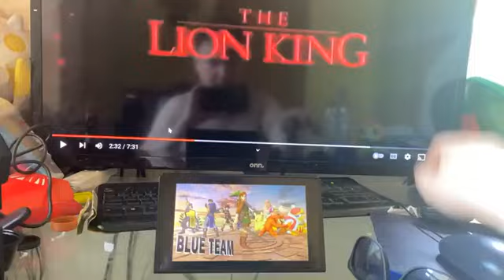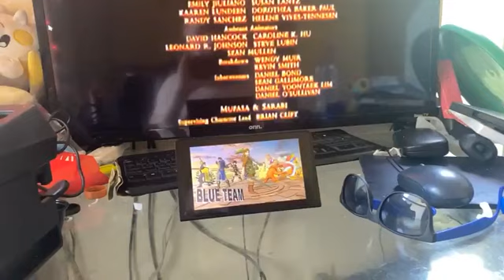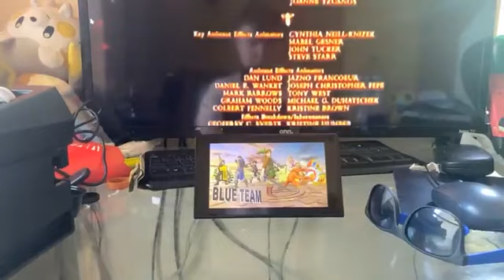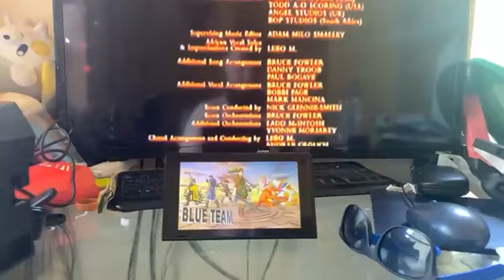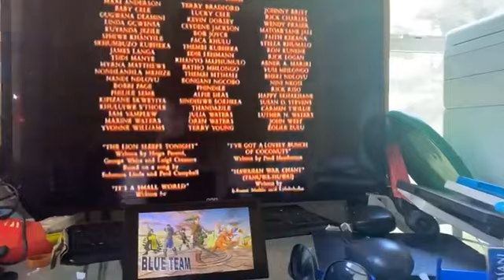The Lion King 1995 VHS Thirsty Thursday End Credits - 7/1/23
Print Date: Friday January 13th, 1995